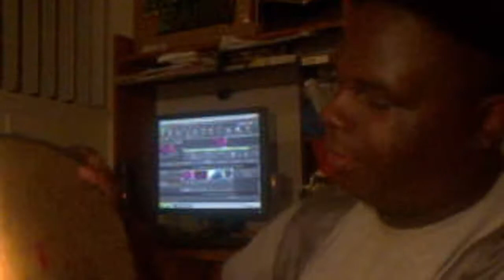A-Rod's Championship Collection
Put it down in the comments section below what you would want to see on the Lit Squad next. Video would have been better if done in daytime.